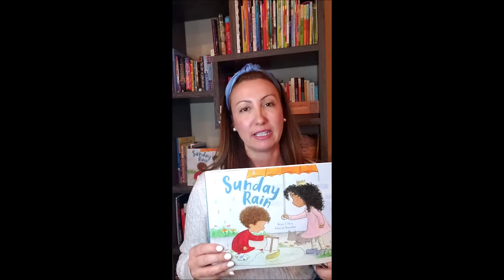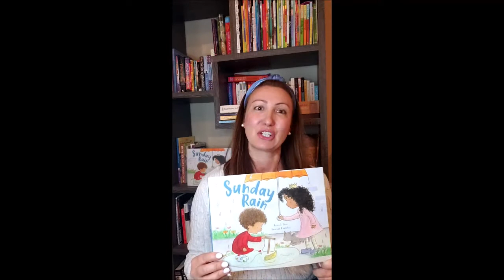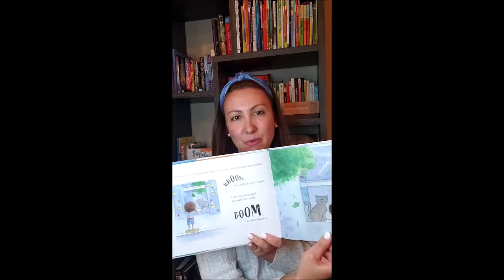Sunday Rain by Rosie Pova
The Author's Voice mini-video series. Where authors book talk with UK educators.